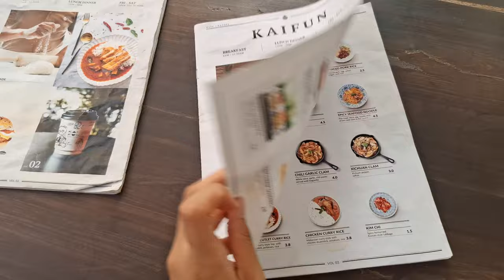First DebLeng's Vlog in 4K - Mother's Vlog [Bunleng & Deborah]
រីករាយទិវាអ្នកម្តាយ! 🥰❤️Happy Mother's Day everyone! 💕🥰 this is our simple life nowaday!
មានអីដែលយើងអាចធ្វើឲ្យអ្នកទាំងអស់គ្នារីករាយតាមរយៈ video របស់យើង! កុំភ្លេច comment នៅខាងក្រោមផង!

ថតដោយកាំមេរ៉ា Samsung Galaxy A55 5G